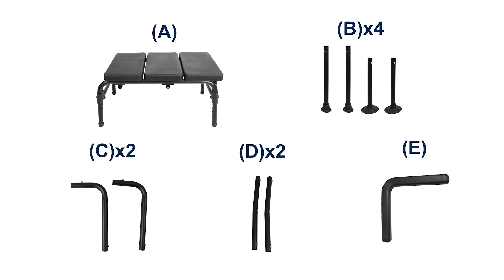Transfer Bench | Banco Transferencia | KMINA - ASSEMBLY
EN | Transfer bench designed to help people with mobility problems enjoy daily hygiene by allowing them to get in and out of the bathtub with minimal effort.
ES | Banco de transferencia diseñado para ayudar a las personas con problemas de movilidad a disfrutar de una higiene diaria ya que permite entrar y salir de la bañera con el mínimo esfuerzo.

Puedes encontrarnos en 👀 | You can find us on 👀

Empowering people to live limitless,